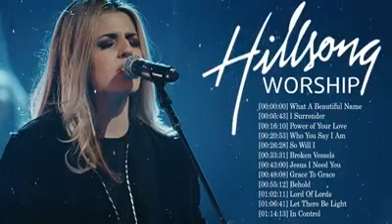Nonstop worship songs